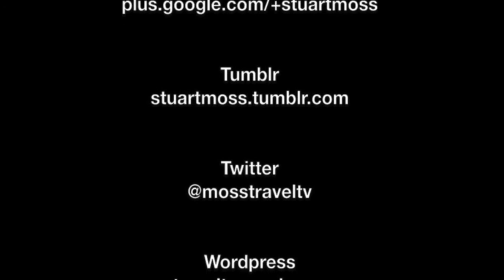Runway 14 Take-off from Leeds Bradford Airport into Fog, Leeds, England - 5th November, 2015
Leeds Bradford International Airport (IATA: LBA, ICAO: EGNM) is located at Yeadon, in the City of Leeds Metropolitan District in West Yorkshire, England, 6 nautical miles (11 km; 6.9 mi) northwest of Leeds city centre. The airport has one physical runway, which depending on the prevalent wind (which dictates the direction aircraft land and take-off) is called Runway 32 or Runway 14. To read more about Leeds Bradford Airport,

This film features a runway 14 take off into fog and very low cloud at the end of the runway over Horsforth / Cookridge.